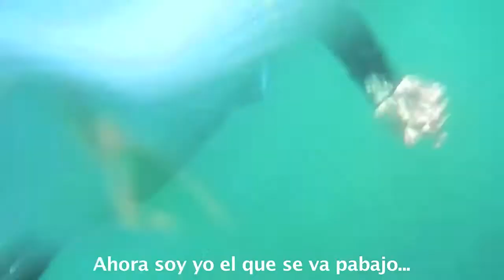"El Camello" en detalle (2) - Mayo 2014